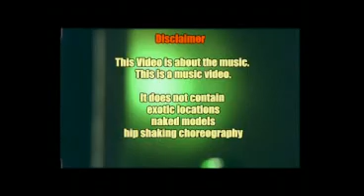Chori Chori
Music Video by Sanjay Maroo